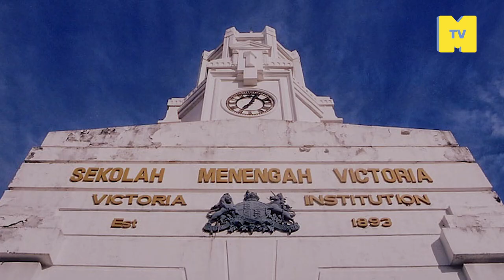Keluarga badminton Sidek, mengubah persepsi dunia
Dari low serve di gelanggang tepi rumah hingga super smash di gelanggang dunia! 5 sidek bersaudara cipta sejarah untuk